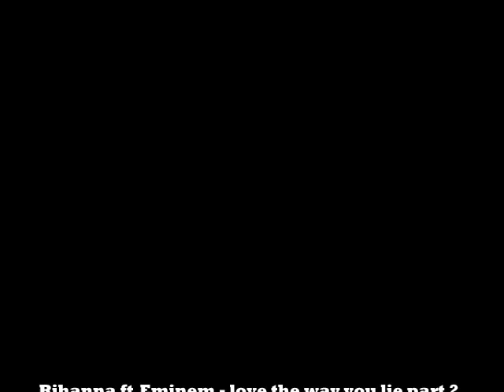Rihanna ft.Eminem-love the way you lie .part 2 !!!